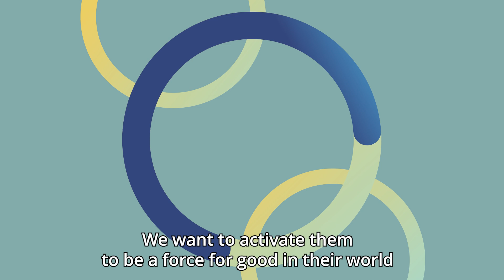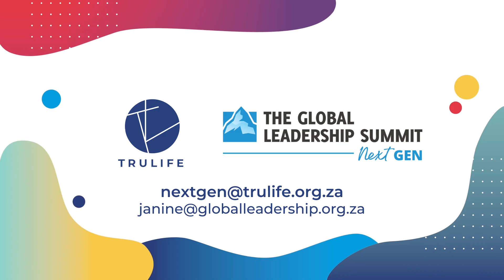GLS Next Gen x Trulife: Leadership Development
The GLS Next Gen is designed to Awaken emerging leaders in their leadership, faith and life journey. We want to Activate them to be a force for good in their world and Connect them to a community of growth.

Trulife has partnered with GLS Next Gen to craft leadership experiences for both junior and high school learners. Collaborating with schools to facilitate online or in person events that are youth-focused and relevant to our South African context.